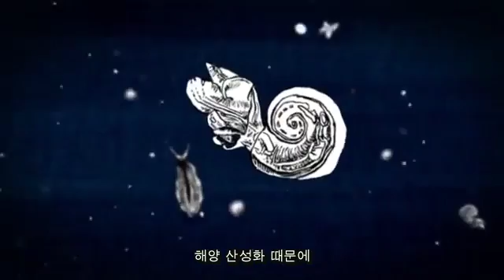이산화탄소가 해양 생태계에 미치는 영향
우리가 배출한 이산화탄소가 바다로 흡수될 때, 바다는 산성화 됩니다. 이것은 전체 생태계에 심각한 영향을 줄 수 있습니다. 그리고 이 모든 변화는 우리의 예상보다 짧은 순간 안에 일어날 수 있습니다. 해양 산성화를 막기위해 그린피스와 함께 해 주세요!

우리가 배출한 이산화탄소는 기후변화의 원인이 됩니다. 대기 중 이산화탄소 농도가 높을 때 이는 해양에도 악영향을 미칩니다. 이산화탄소가 바다로 흡수될 때 해양 산성화가 일어나기 때문입니다.
기후변화의 영향과 더불어 바다의 산성도 상승은 산호초의 생존에도 악형향을 끼칩니다. 바다에서 가장 다양한 서식군을 갖고 있는 산호초인데도 말입니다. 그러나 산호초의 죽음은 해양 산성화로 인한 문제의 빙산의 일각에 불과합니다.
21세기 말에 이르면, 해양 산성화로 인해 몇몇 플랑크톤은 석회질 형성이 어려워지게 됩니다. 플랑크톤은 거의 모든 해양 생태계의 기초 생물이기 때문에, 이렇게 중요한 기초 생물이 사라지면 그 생물에 의존해 살아가는 먹이사슬의 상위 해양 생물도 사라지기 시작할 겁니다.
이산화탄소로 인한 오염은 해양 생태계를 최악으로 바꾸는데, 그 변화는 한 사람의 일생과 맞먹는 짧은 순간 동안에도 일어날 수 있습니다.